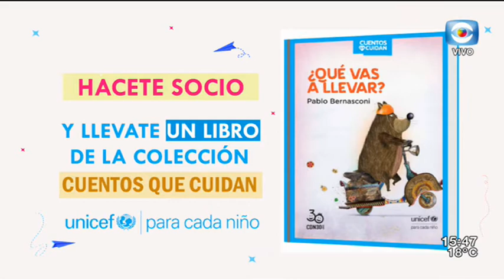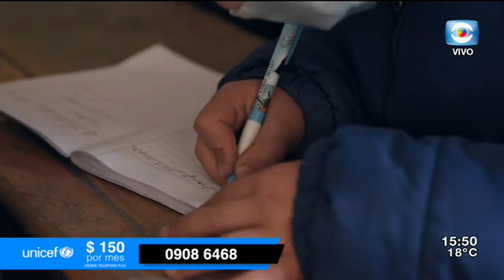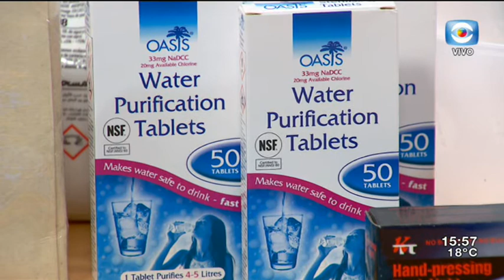La Tarde en Casa / 18.09.20 / Bloque 4 / Unicef